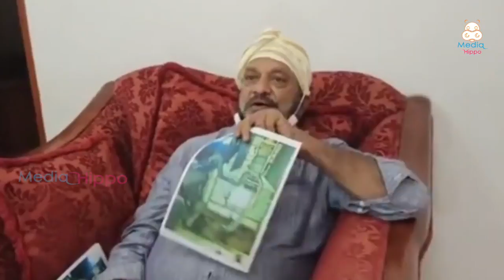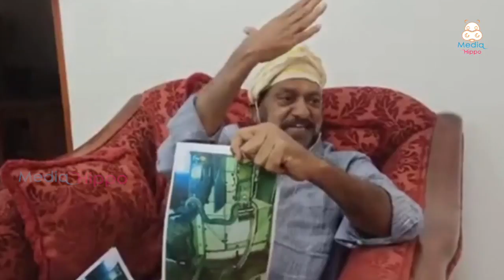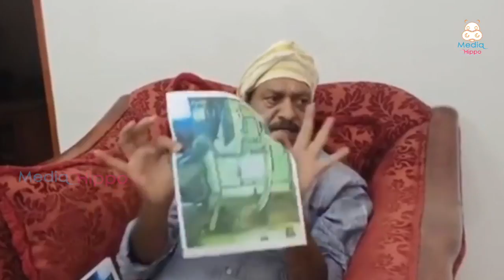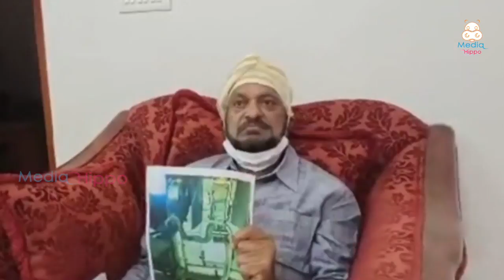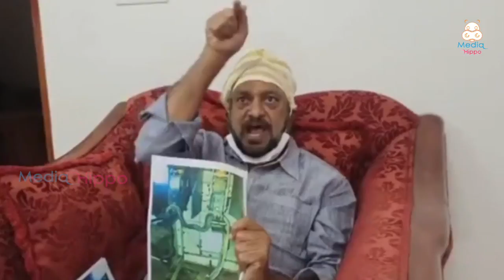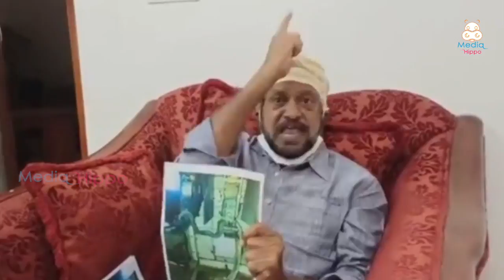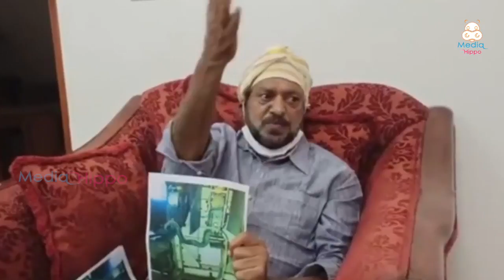కేతిరెడ్డి పెద్దరెడ్డి పై రోచ్చిపోయిన జేసీ ప్రభాకర్ రెడ్డి | JC Prabhakar Reddy | Media Hippo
Watch కేతిరెడ్డి పెద్దరెడ్డి  పై రోచ్చిపోయిన జేసీ ప్రభాకర్ రెడ్డి